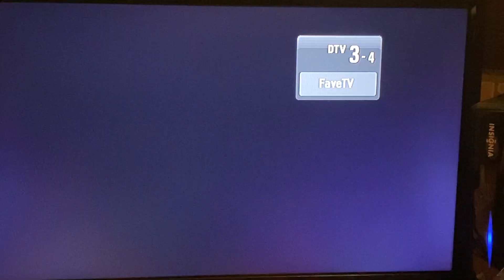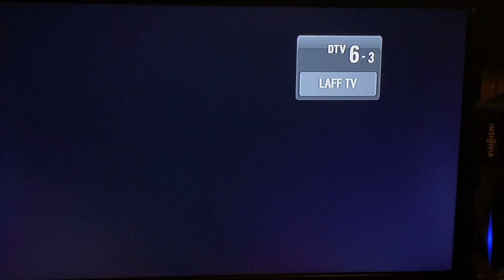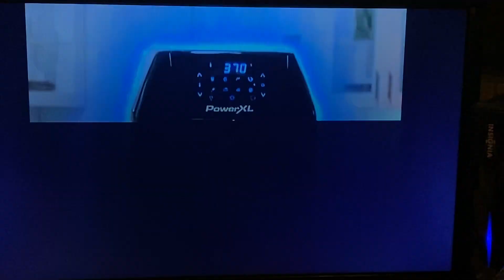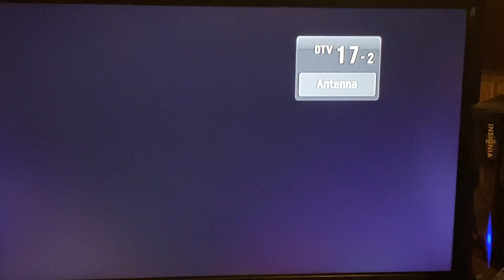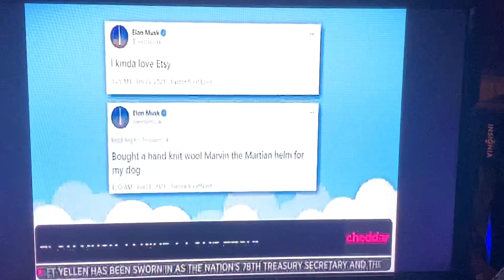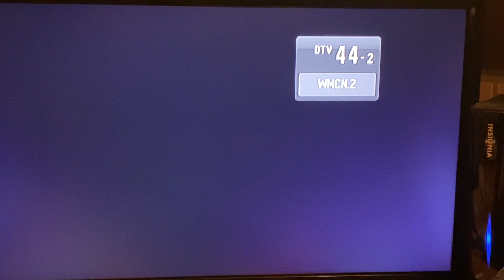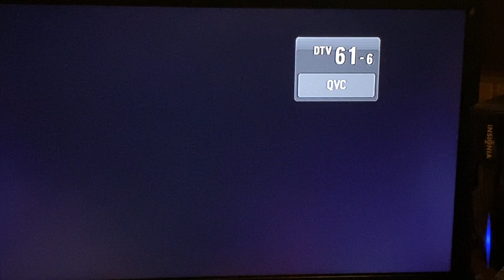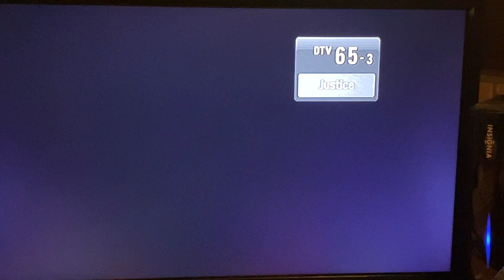Digital TV Bandscan: Haddon Heights, NJ (1/26/2021)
Using the classic Insignia DTV Converter with a rooftop 1/4 wave groundplane antenna.

Hope you like infomercials, cause that's nearly half the stations received.

Note: 4:20 is quite possibly one of the funniest (unintentionally) scenes I've ever seen on TV. Don't play your damn records backwards! You're gonna ruin your needle!

STATIONS RECIEVIED: 81
Listed in order of virtual channel, NOT RF channel.
WDPN 2
KYW 3
WACP 4
WPVI 6
WPSJ 8
WCAU 10
WHYY 12
WPHL 17
WPHA 24
WPHY 25
WFPA 28
WTXF 29
WQAV 34
W25FG 36
WDUM 41
WMCN 44
WTVE 51
WNJT 52
WPSG 57
WPPX 61
WWSI 62
WUVP 65